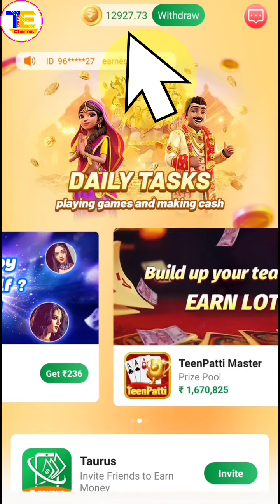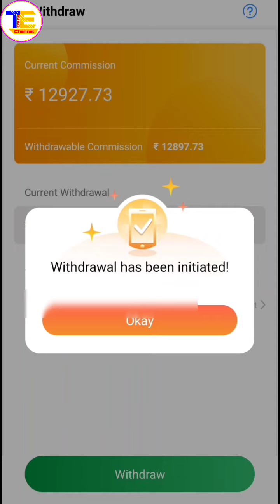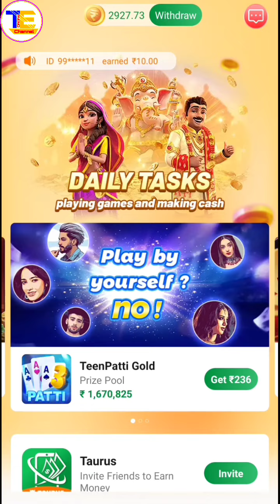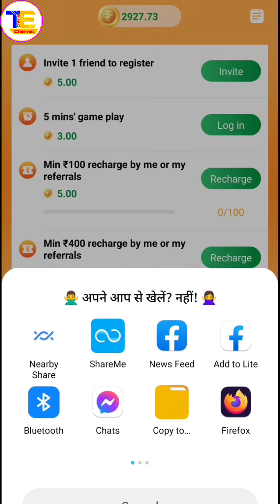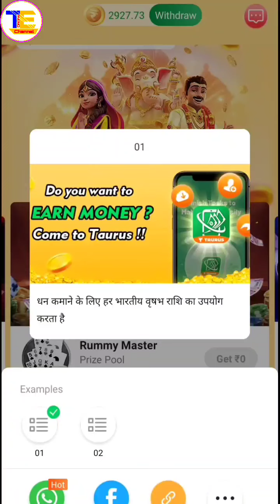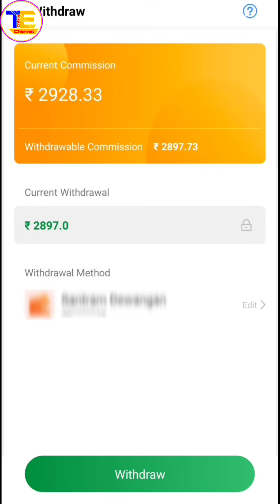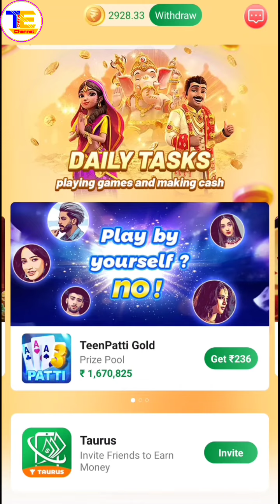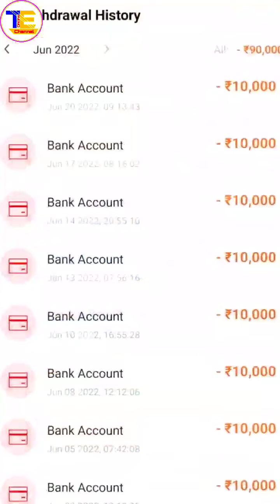🤑2022 Best Self Earning App | Earn Daily Free Paytm Cash Without Investment || New Earning App Today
☑️App Link

C  O  M  M  E  N  T  B  O  X

Topic ---

rummy app
best teen patti earning app
new rummy

NOTICE 💠💠
This Channel is Not Promote Any Illegal Content & Activity.